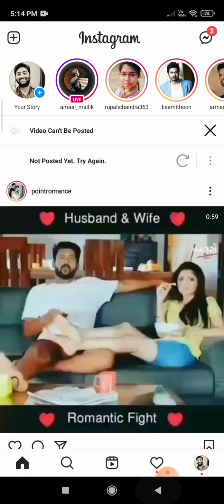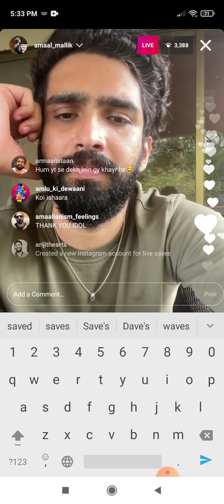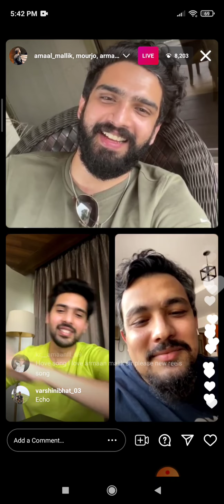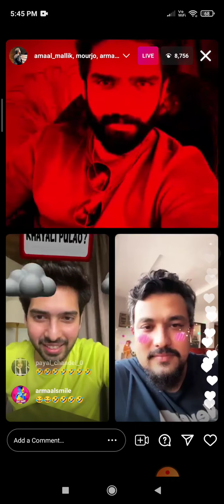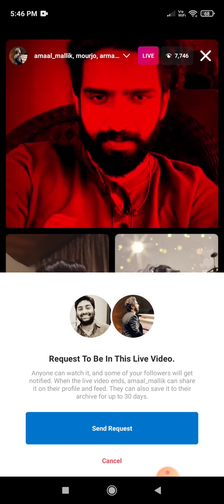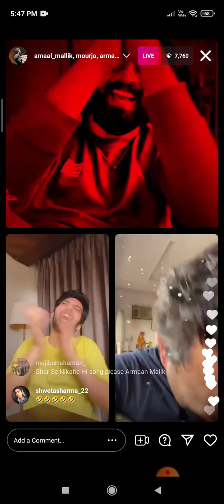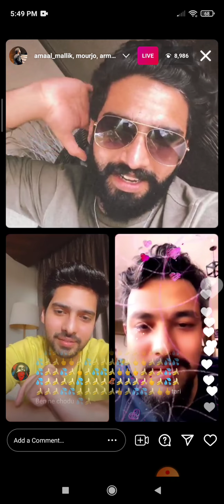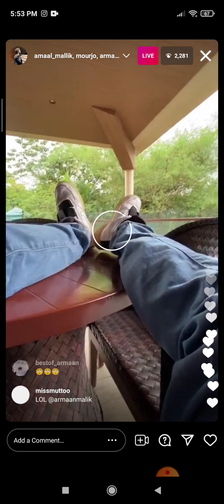Amaal Mallik live on world Music Day